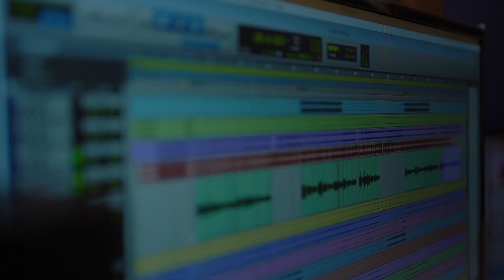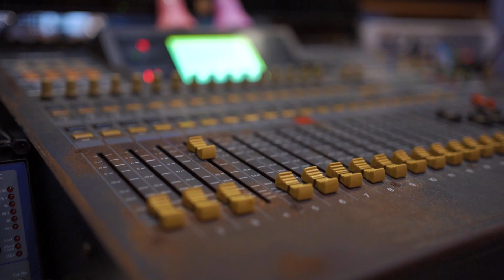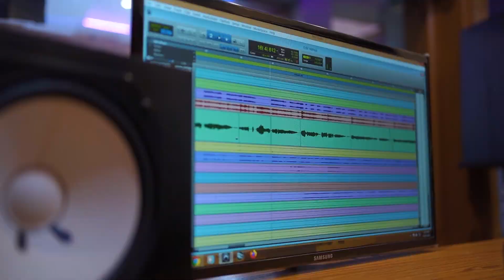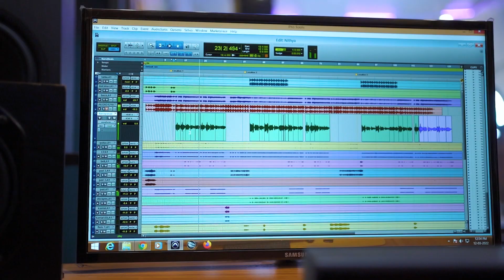NITHYASNEHATHAL | NEW CHRISTIAN DEVOTIONAL | NARAYAN KRISHNA | GEORGE MAMBILLY | PAUL P JOSEPH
Nithyasnehathal

Lyrics : Paul P Joseph
Singer : Narayan Krishna
Producer : Anto Vattoly
Banner : Jean Music
Flute : Subash Cherthala
Thabla : Biju Nayathode
Mix & Mastering : Melvin @ Riyan Cochin
Camera & Edit : Kiran V Alex
Design : Biby Mathew